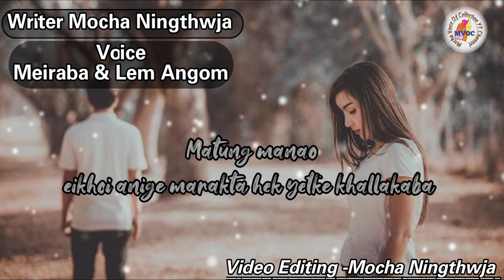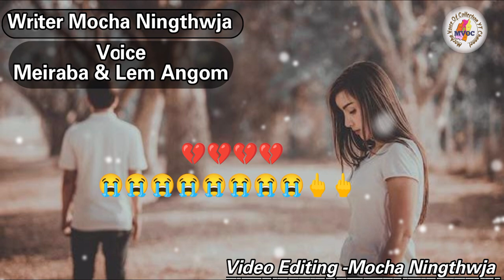Manglan Oihoure 💔💔 New Manipuri Emotional Dialogue WhatsApp Status Video 😥😥💔💔💔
Background music 🎶🎶
Credited to Original Owner